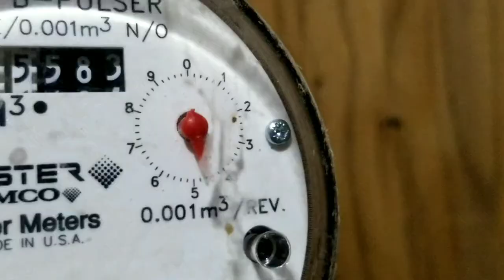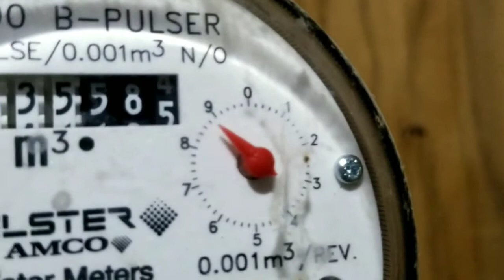Poultry farming Canada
A weeks grind in chickens barns, bird delivery